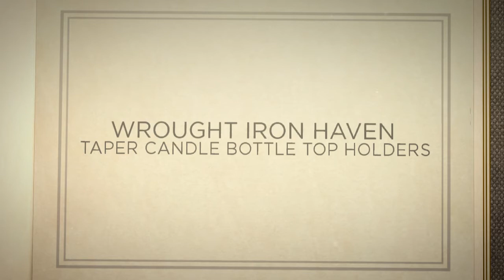Wine Bottle Candelabras, Taper Top Candle Bottle holders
If you're stuck with so many empty wine bottles stacked up in your wine cellars and mini bars, this could be the most ingenious and creative solution to it.

These nifty irons are perfect for any occasions or holidays and will accentuate the look of your wrought iron wine racks. Stylishly designed to offer magnificence and function, these candelabras come in various sizes and shapes. Bottle toppers include the common candle holders which covers both sides, a uniquely designed silhouette of your choice at the center and a cork to cover an open wine bottle.

Light up your candles using these decorative bottle toppers on a candle light dinner; this will surely give out a romantic vibe and will give you a classy fine dining experience. You can also ornament your mini bars, counter tops and wine racks with these exquisite decorative Wine Bottle Toppers Candelabra. They can make great presents on holidays, weddings or a simple gathering.